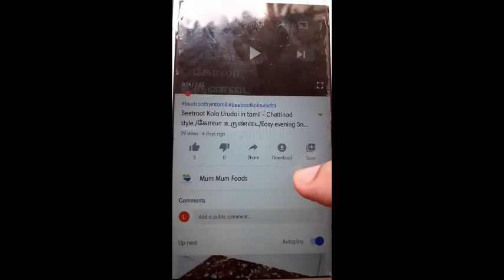கோதுமை நாண்|Wheat naan at home |veg kadai masala |Roti| Butter naan|Healthy recipe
Kadai bhidi masala/Kadai masala gravy/Masala dosa/road kadai mushroom masala/kadai broccoli masala/kadai mutton masala/kadai chicken masala